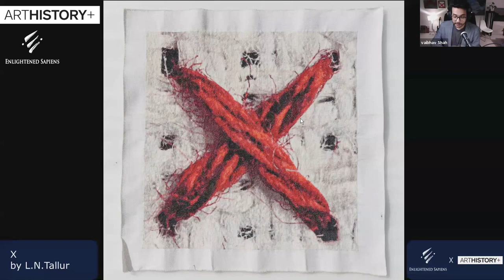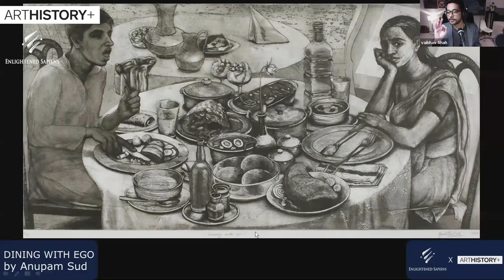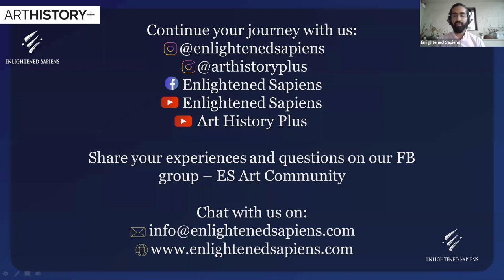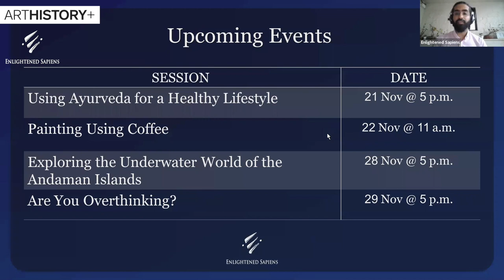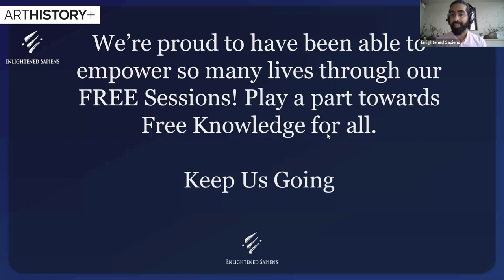LEARN HOW TO SEE ART - 1 HOUR FULL SESSION by Vaibhav Raj Shah | ARTHISTORY+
An honest session that explains Artworks. In this session with 'Enlightened Sapiens', we try to talk out the apprehensions, intelligence and beauty related to the art and everything that ARTHISTORY+ is. Things are always more than what they seem to be. If only you take the time to look closer. It's similar when it comes to art, it requires you to be sensitive, patient and accepting of the new world of wonders that awaits.